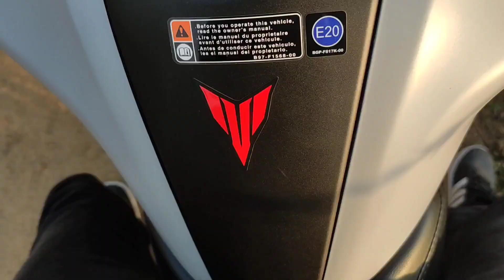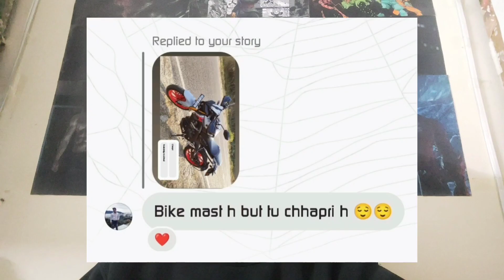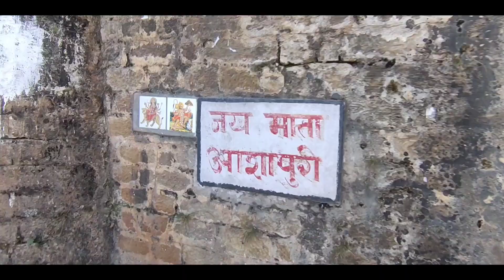Getting braces & Ashapuri Temple Ride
Who even reads this anyway ¯⁠\⁠_⁠ಠ⁠_⁠ಠ⁠_⁠/⁠¯

0:00 Knuckle guard
3:20 Lost my teeth
4:10 Ashapuri Temple

Free Music Without Copyright (Safe)